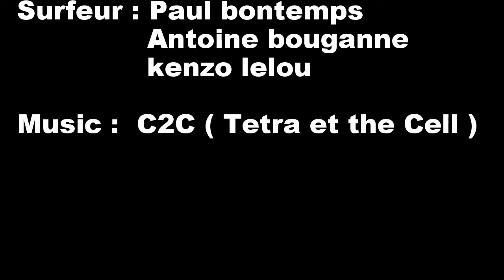surf quiberon 29 aout 2015